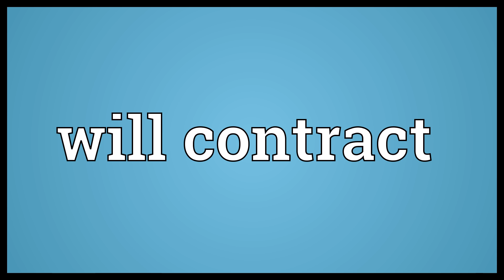Will contract Meaning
Video shows what will contract means. An agreement entered into between two parties for the exchange of a current performance by one for a future bequest by the other..  Will contract Meaning. How to pronounce, definition audio dictionary. How to say will contract. Powered by MaryTTS, Wiktionary